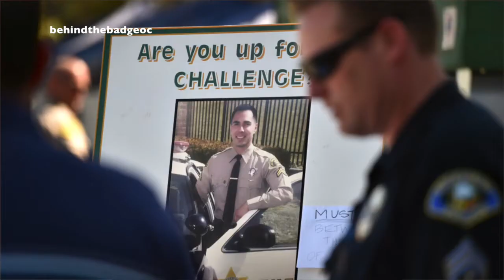Behind the Badge in 60 Seconds - March 25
Alison Moses
BehindTheBadgeOC.com